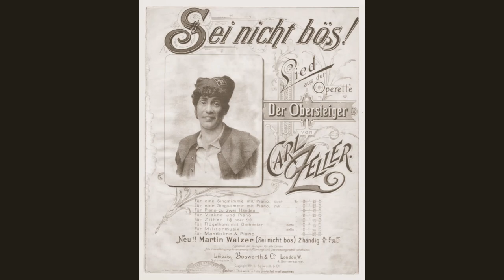ZELLER Der Obersteiger - Sei nicht bös (1894) ARTISTYLE 88379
Carl Adam Johann Nepomuk Zeller (19 June 1842 – 17 August 1898) was an Austrian composer of operettas.

Zeller was born in Sankt Peter in der Au, the only child of physician Johann Zeller and Maria Anna Elizabeth. Zeller's father died before his first birthday, after which his mother remarried Ernest Friedinger. In 1875, Zeller married Anna Maria Schwetz.

Zeller had a fine soprano voice, and sang in the Vienna Boys' Choir before studying and composition in the University of Vienna. He worked as a civil servant at the Imperial Ministry of Education while composing choral works and a number of operettas, the best-known of which is Der Vogelhändler. All of his librettos were written (or co-written) by Moritz West [de], often together with Ludwig Held [de].

Legal troubles, including a perjury conviction, ended Zeller's career at the ministry and led to prison and public disgrace in the mid-1890s (although his prison sentence was later repealed). After an injury in 1895 from falling on the ice, he spent his last years physically and then mentally ill. Zeller died of pneumonia in Baden bei Wien at the age of 56.